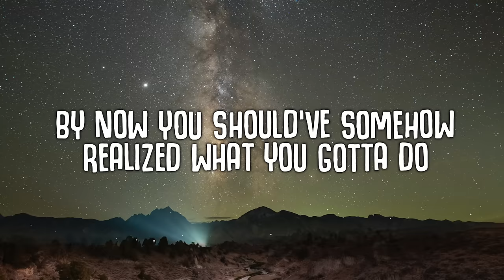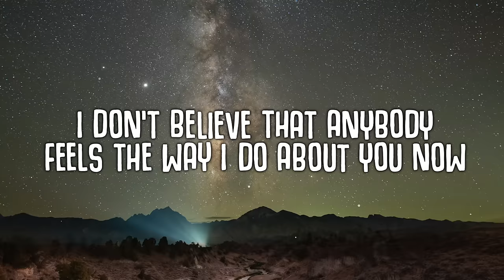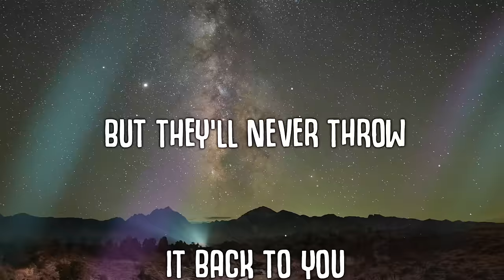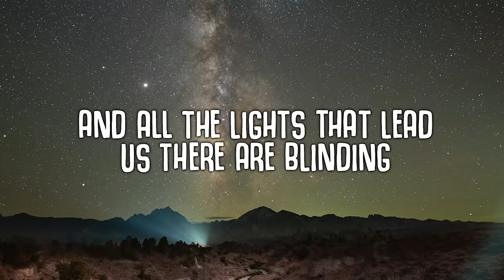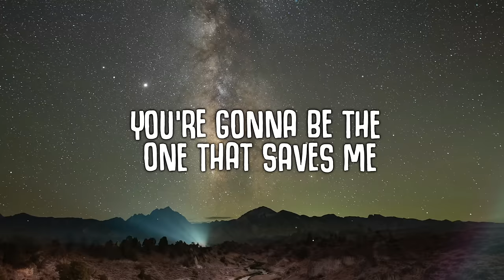Deeply Dip, Crystal Rock & Marc Kiss - Wonderwall (Lyrics)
Because maybe, you're gonna be the one that saves me..

🎤  Lyrics:
Today is gonna be the day
That they're gonna throw it back to you
By now you should've somehow
Realized what you gotta do
I don't believe that anybody
Feels the way I do about you now
Backbeat, the word is on the street
That the fire in your heart is out
I'm sure you've heard it all before
But you never really had a doubt
There are many things that I
Would like to say to you but I don't know how
Because maybe
You're my wonderwall
Today was gonna be the day
But they'll never throw it back to you
Realized what you're not to do
And all the roads that lead you there were winding
You're my wonderwall
I said maybe (I said maybe)
You're my wonderwall
You're gonna be the one that saves me (saves me)
You're gonna be the one that saves me (that saves me)